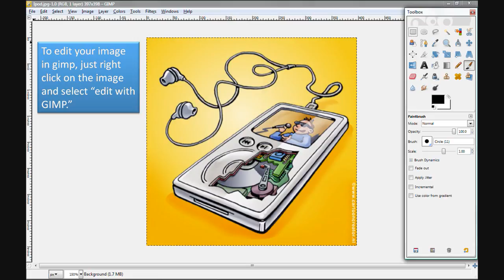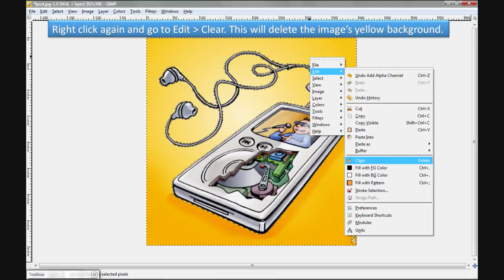FMP Tutorial: Creating a transparent background for images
I used GIMP which is a free image editor. You can get this at download.com.

As for the audio, I utilized AudioSwap. The song is a jazz selection called "95" by Musicshake.